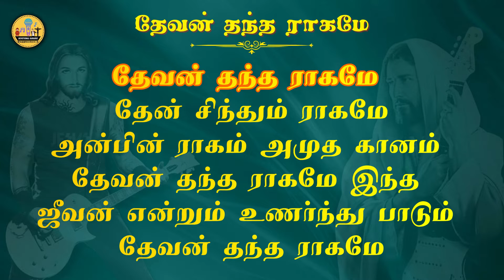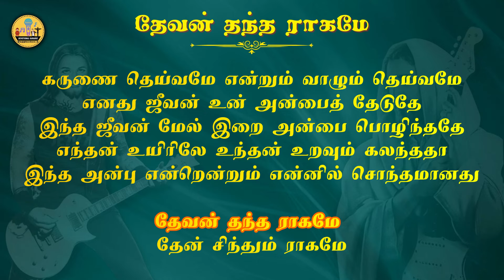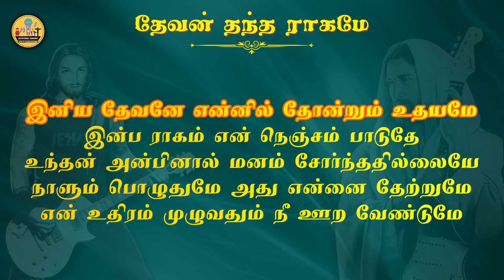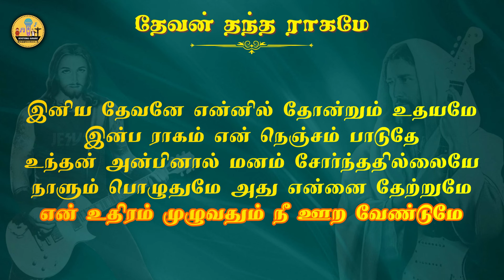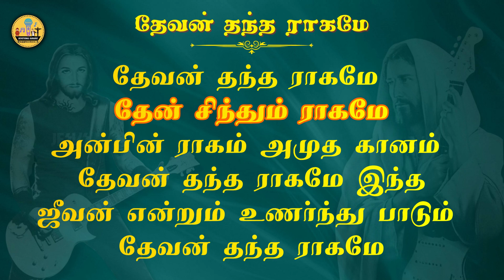327. தேவன் தந்த ராகமே தேன் சிந்தும் ராகமே | Karaoke | Devan Thantha Ragame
தேவன் தந்த ராகமே தேன் சிந்தும் ராகமே
அன்பின் ராகம் அமுத கானம் தேவன் தந்த ராகமே
இந்தன் ஜீவன் என்றும் உணர்ந்து பாடும் தேவன் தந்த ராகமே

கருணை தெய்வமே என்றும் வாழும் தெய்வமே
எனது ஜீவன் உன் அன்பைத் தேடுதே
இந்த ஜீவன் மேல் இறை அன்பை பொழிந்ததே
எந்தன் உயிரிலே உந்தன் உறவும் கலந்ததா
இந்த அன்பு என்றென்றும் என்னில் சொந்தமானது

இனிய தேவனே என்னில் தோன்றும் உதயமே
இன்ப ராகம் என் நெஞ்சம் பாடுதே
உந்தன் அன்பினால் மனம் சோர்ந்ததில்லையே
நாளும் பொழுதுமே அது என்னை தேற்றுமே
என் உதிரம் முழுவதும் நீ ஊற வேண்டுமே